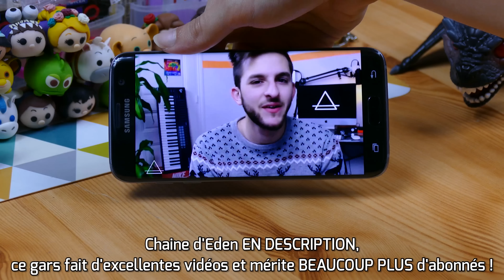Un Accessoire très PRATIQUE pour POKEMON GO !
What's up YouTube ! Aujourd'hui je vous présente un accessoire qui coute moins de 10€ et qui permet de ne plus faire tomber son smartphone accidentellement !

 N'hésitez pas à me faire part de vos retours dans les commentaires ! ;)

● POUR L'ACHETER

● Chaine d'EDEN (Allez voir son émission Music Story, surtout celle sur MICHAEL JACKSON)

MATÉRIEL :
● Appareil Photo et caméra ► Panasonic Lumix DMC-FZ1000
● Microphone ► Rode NT-USB ou Rode VideoMicro Pro
● Trépied ► AmazonBasics 152cm

MUSIQUES :
● Intro ► Scarlet Fire